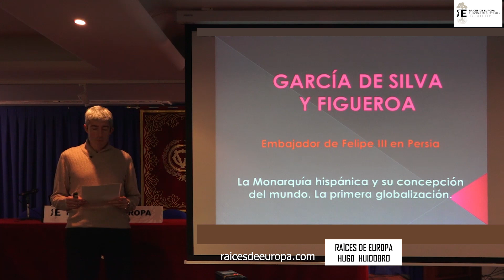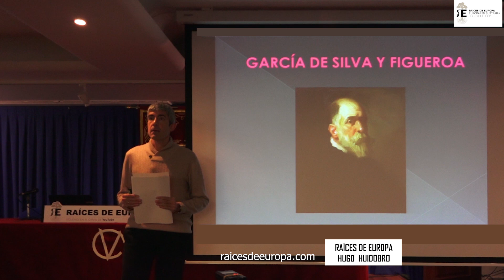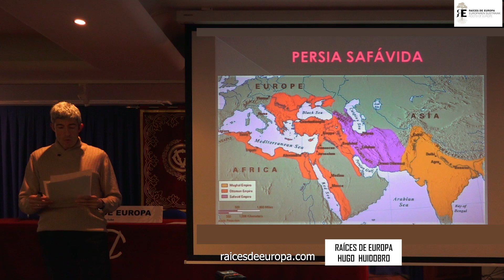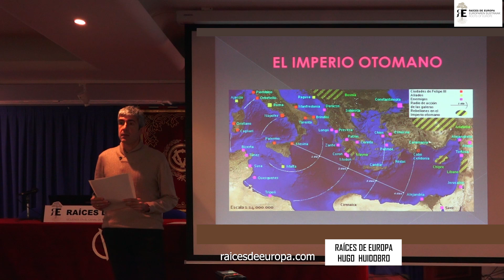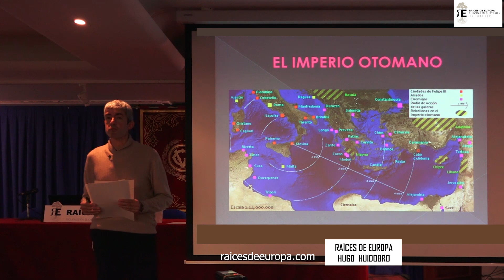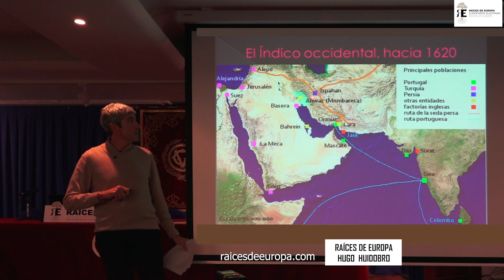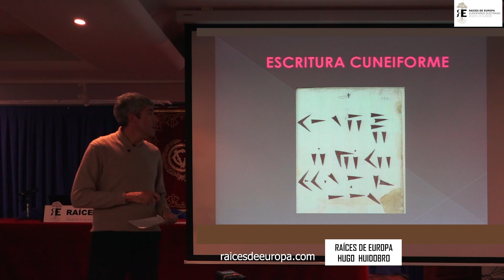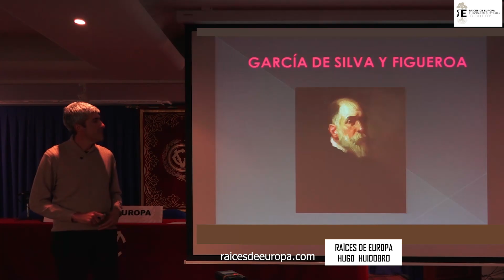La increíble embajada de García de Silva en la Persia de principios del s. XVII. Hugo Huidobro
Conferencia sobre Garcia de Silva y Figueroa, embajador de la Monarquía Hispánica de Felipe III, que vivió una increíble aventura en las tierras del entonces Sha persa, Abás I el Grande en la Persia de principios del siglo XVII, durante la cual estuvo en la gran y destruída Persépolis, que luego dió a conocer en Europa, el primer occidental en hacerlo

La sesión nos acerca a esa interesantísima historia, y al apasionante contexto histórico de los comienzos del XVII en Europa y Oriente Medio, la de la Monarquía Hispánica, el Imperio, los Reinos de Francia e Inglaterra, el Imperio Otomano y el Persa.

Todo ello de la mano de Hugo Huidobro, doctor en Historia Moderna, gran experto del tema tratado, y extraordinario comunicador, que nos permite aprender y disfrutar mucho.

Animamos a ver los vídeos con equilibrio y sacar tiempo para leer -a ser posible todos los días-, contemplar la naturaleza y las creaciones artísticas, pensar, escuchar, dialogar...

Nos interesa EUROPA donde nació Raíces, y TODO EL MUNDO: Oriente Medio, África, Asia, América, Oceanía...
Queremos ayudar a sumar, conocer, escuchar, profundozar, reflexionar, mejorar, promover la lectura, el estudio, el deseo de saber, de buscar la verdad, la justicia, la libertad, la igualdad de oportunidades, la solidaridad, la defensa de los más débiles...